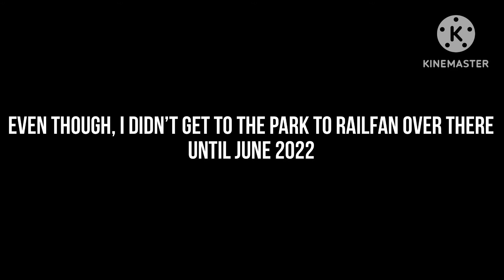1/8/2023 Amtrak Coast Starlight Departures From SNS Station In Salinas CA | DSV Railfan Series